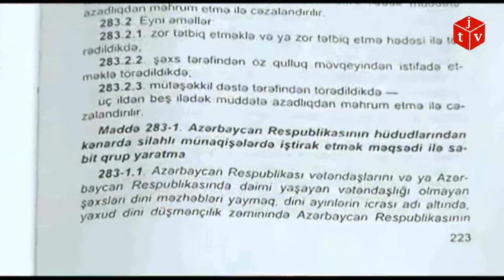DTX terrorçu dəstəni zərərsizləşdirdi